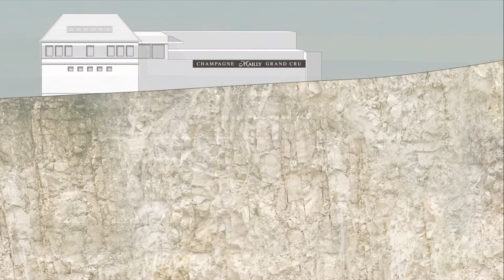3D Champagne Mailly 3D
Wij presenteren u de 3D experience van Mailly Champagne.